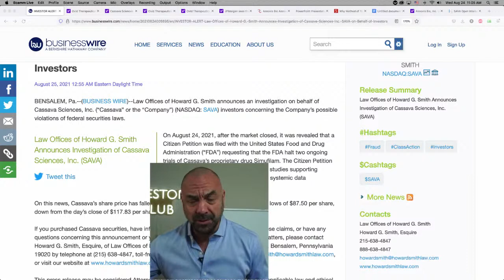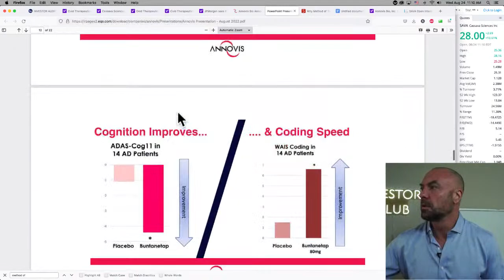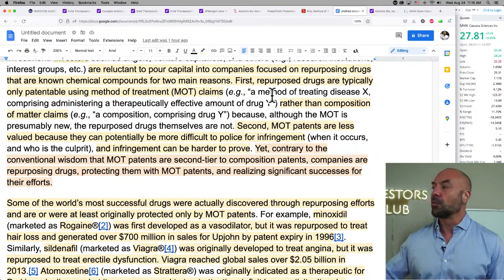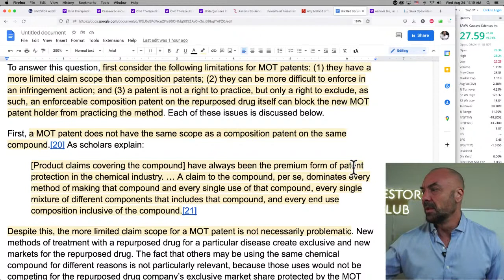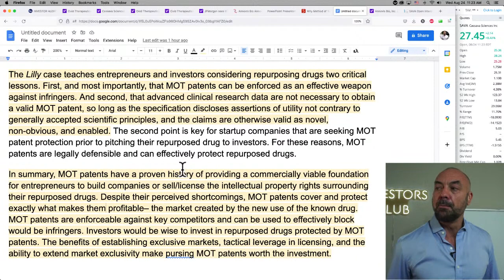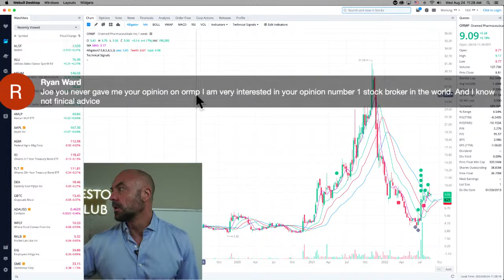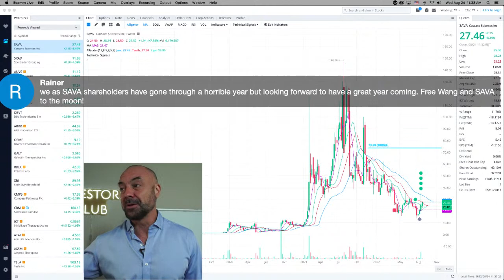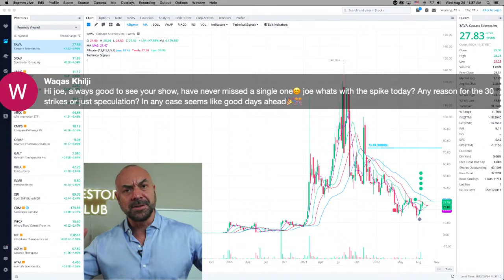Petition Anniversary..ANVS Doses Parkinson's..Method Patent Value..Short Covering | Investing Stocks